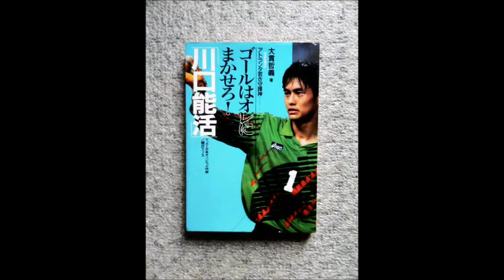Hinomaru - 70 - Lendas Japonesas Yoshikatsu KAWAGUCHI( Elias Falarz e Tiago H Cruz)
Esta no ar o Hinomaru o podcast com todas as noticias sobre o futebol japonês.
O especial lendas japonesas do futebol trás para todos os fãs de futebol japonês, um programa dedicado ao maior goleiro da seleção Yoshikatsu Kawaguchi.

Recomendamos a utilização de fones de ouvido para melhor aproveitamento e diversão com o podcast.
Deixe seu recado para o Hinomaru abaixo do vídeo ou participe pelo nosso e-mail

Links recomendados:
Pagina do Elias Falarz